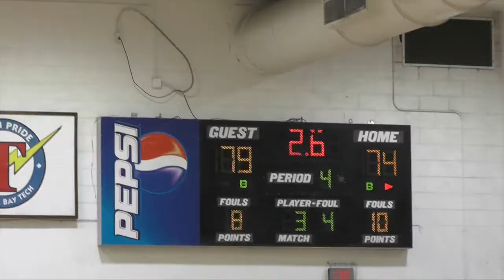PCHS Basketball Promo #2